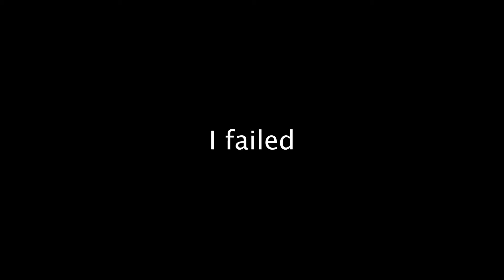I Failed Vlogmas 2018 🎄😢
Well it was fun while it lasted!

STUFF YOU ONLY CARE ABOUT IF YOU MAKE VIDEOS:
- Shot with a Canon 7d Mark ii
- External Audio: DSLR Mic
- Edited by me (Chase) using Adobe Premier Pro